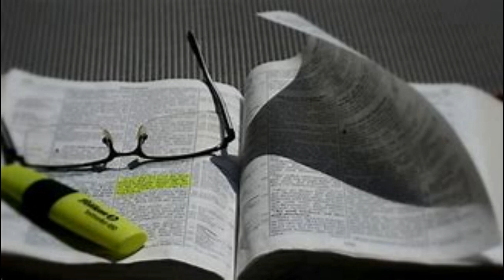A Study Of The Gospel Of John (Part 2) ~ David P. Brown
December 20, 2023 ~ Wed Night Bible Class ~ Spring Church Of Christ